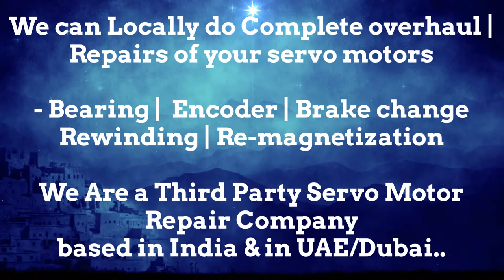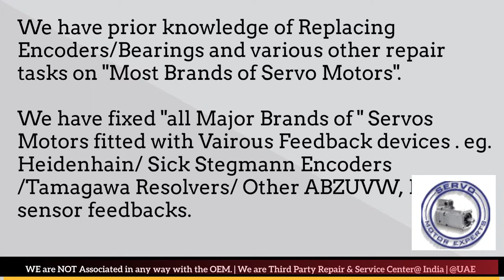Fagor India Servo Motor Repair Encoder Mumbai Tamil Nadu Nagpur Noida Faridabad Patna Pimpri